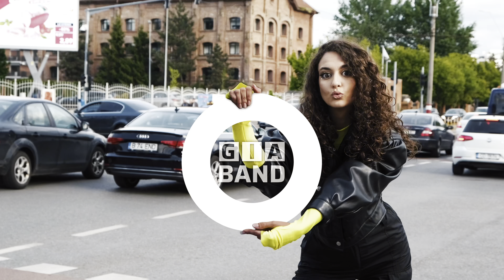GIA VLOG #15 | Top 5 sfaturi utile pentru o NUNTĂ REUȘITĂ❗️